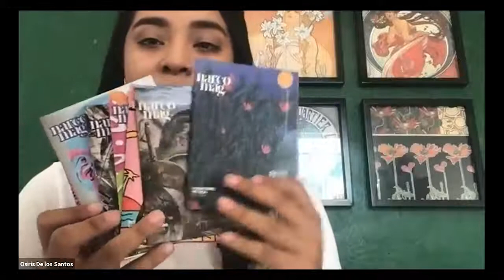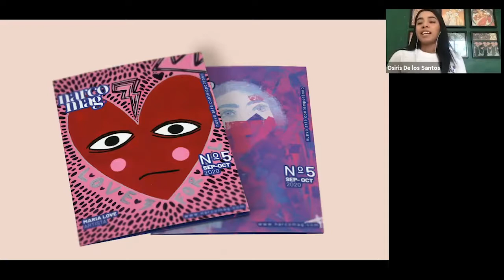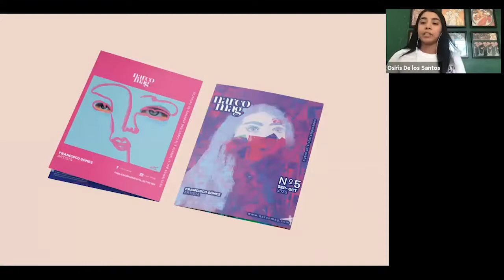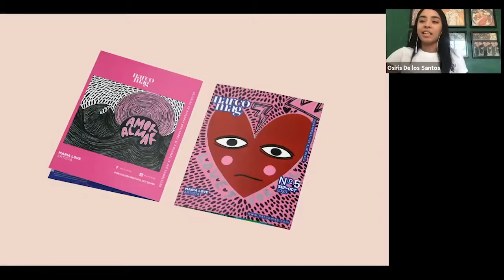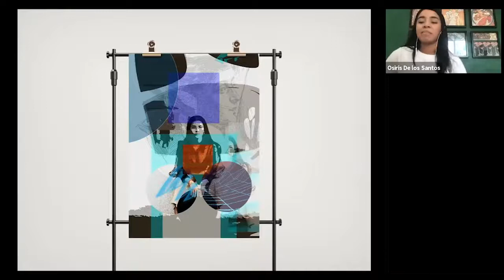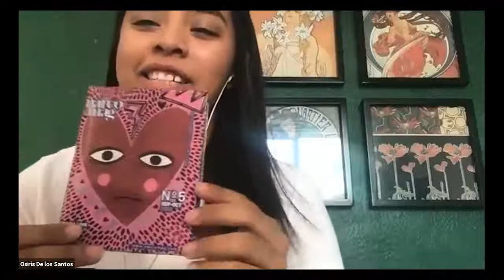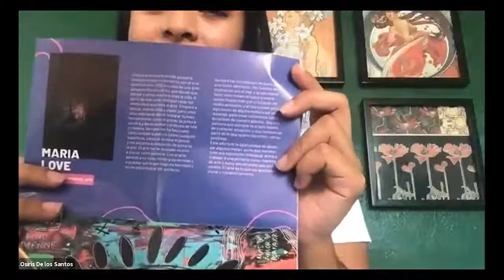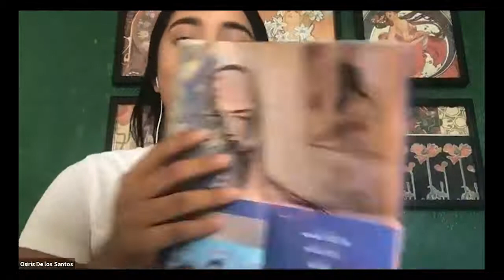Presentación revista Nuevo Arte Contemporáneo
En esta ocasión presentamos la revista Nuevo arte contemporáneo, una plataforma y publicación impresa independiente creada para difundir el trabajo de creativos actuales, potenciales y en desarrollo, acompañados de Osiris De los Santos y Omar Urbano